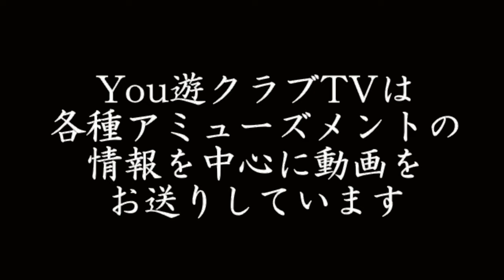【365日カレー2018】#76 マルちゃん 和庵 カレーうどん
東洋水産！和風の味わい全開のカレーうどん！